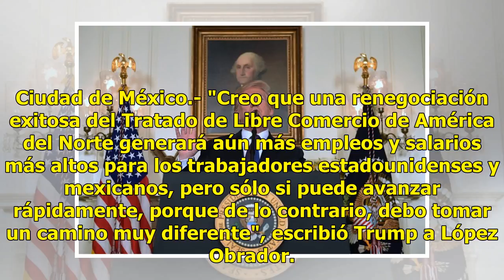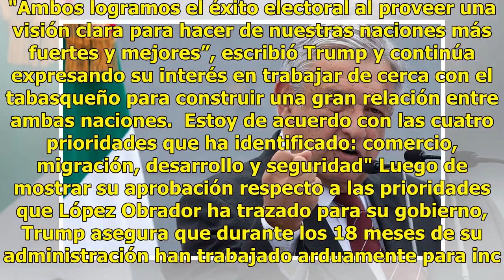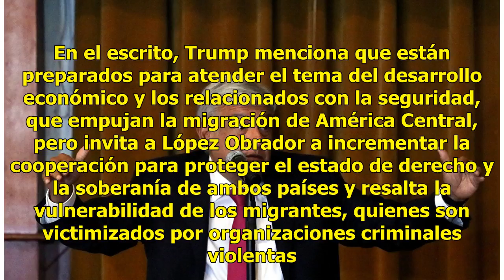Rápida renegociación del TLCAN y alto a la inmigración ilegal: Trump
Ciudad de México.- "Creo que una renegociación exitosa del Tratado de Libre Comercio de América del Norte generará aún más empleos y salarios más altos para los trabajadores estadounidenses y mexicanos, pero sólo si puede avanzar rápidamente, porque de lo contrario, debo tomar un camino muy diferent...